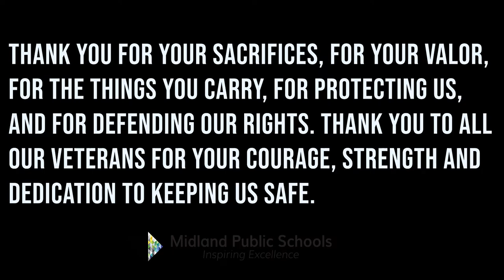Veterans Day at Midland High School 2022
Midland High celebrated Veterans Day by welcoming local Veterans to speak to students and answer questions during a panel discussion.